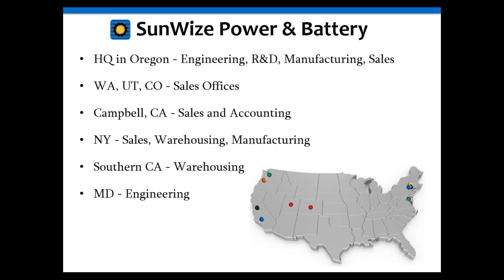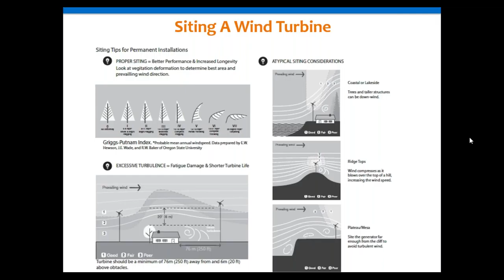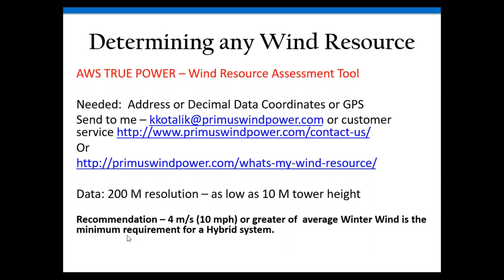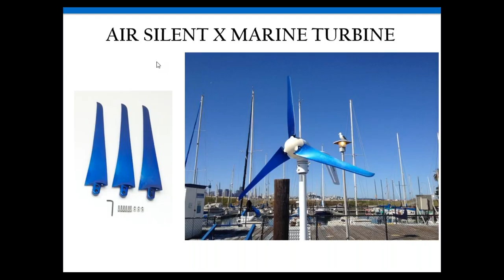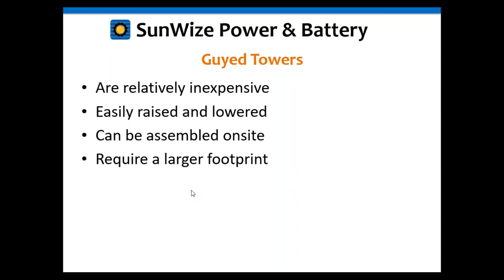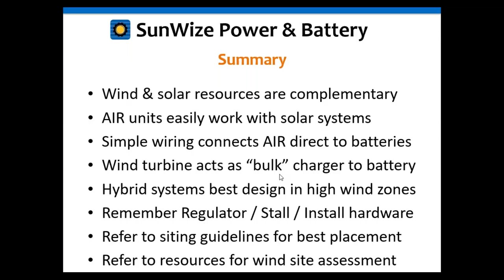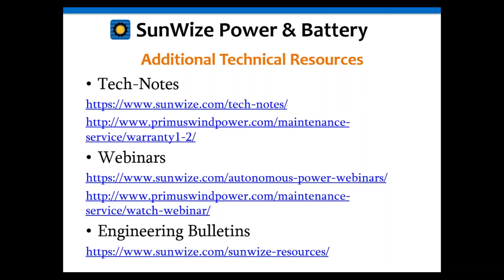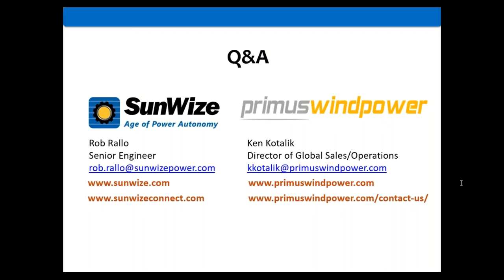Primus Wind Power Introduction to Wind and Hybrid Power Systems 12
This joint webinar between SunWize and Primus Wind Power covers critical info on using the AIR series wind turbines in both stand-alone wind, as well as, solar-wind hybrid applications. Learn the advantages and best practices for using wind energy from the experts!

Join Ken Kotalik, Director of Global Sales/Operations at Primus, and Rob Rallo, Senior Engineer at SunWize Power &  Battery, for an informative session on wind energy and hybrid power systems, particularly how wind and solar are complementary in off-grid systems during critical winter periods.

Learn:
• How wind and solar can work together to improve the reliability of your system
• How to integrate the two technologies
• What additional materials are required. e.g. regulators, disconnects, stall switches, install kits, etc.
• Wind generator height and placement
• And other considerations